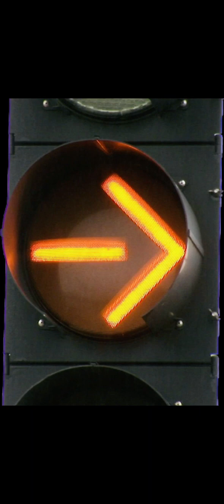Trust the Hardrive ⚠️